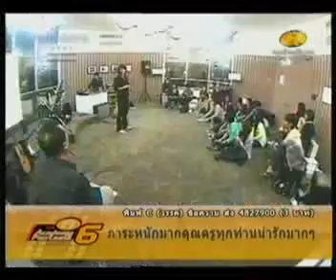ซ้อมใหญ่ หยุด V 2